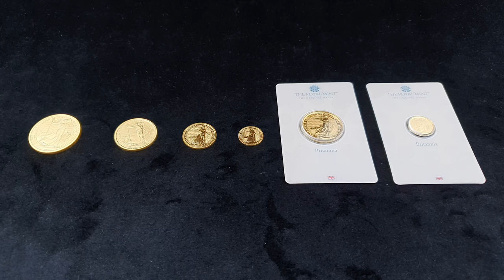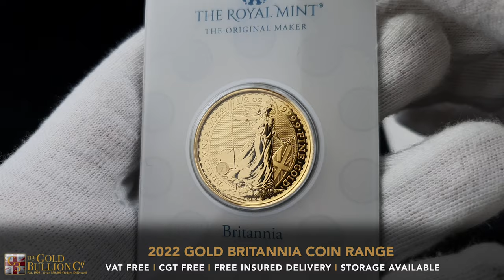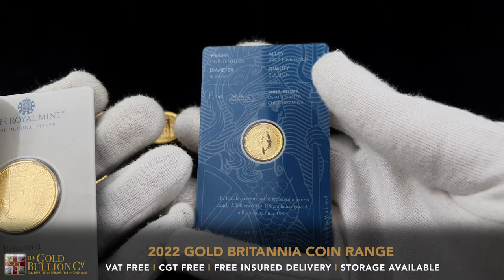2022 Britannia Gold Coin Range - 1/10oz, 1/4oz, 1/2oz, 1oz and Blister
Manufacturer: The Royal Mint
Fineness: 999.9
CGT FREE
VAT FREE

The Britannia coin has never been so beautiful, here are some of the features:

• A latent image changes from a padlock to Britannia’s famous trident
• Surface animation creates movement to the background of waves
• The micro-text provides both decoration and protection
• Fine details such as the Union flag on Britannia’s shield have been carefully highlighted with tincture lines.